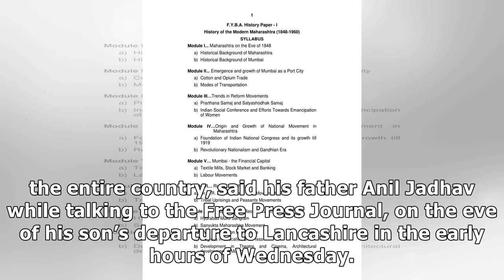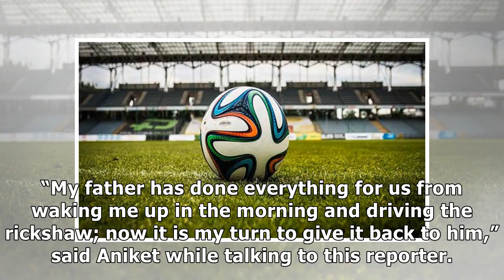Kolhapur lad heading for Lancashire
Mumbai: The son of a rickshaw driver, Aniket Jadhav, will become the first Indian professional playe...